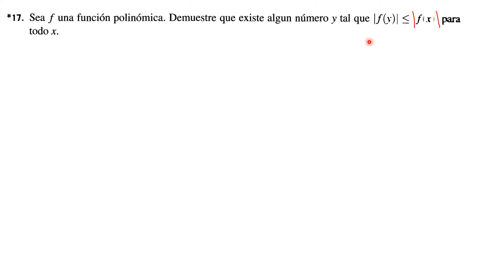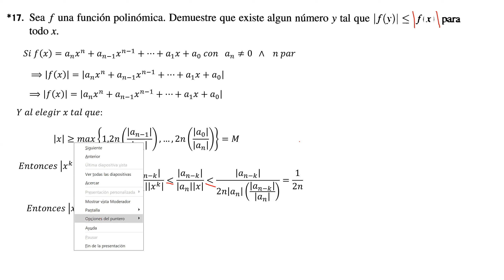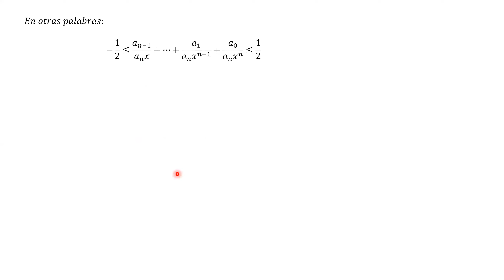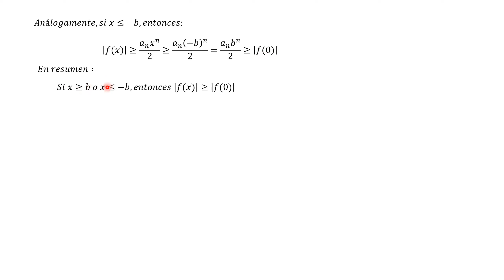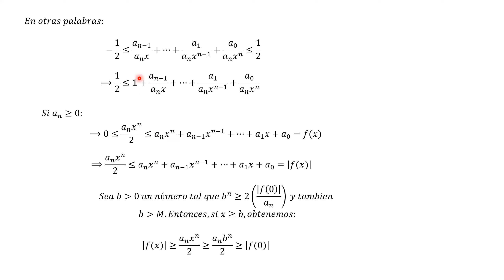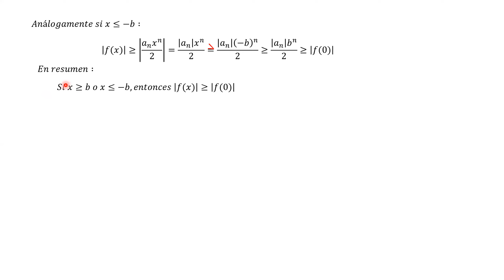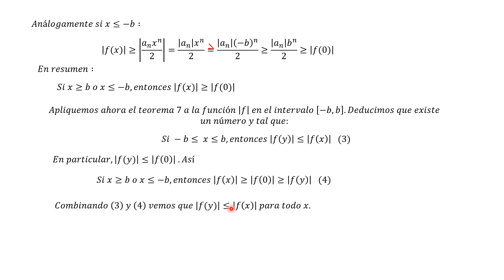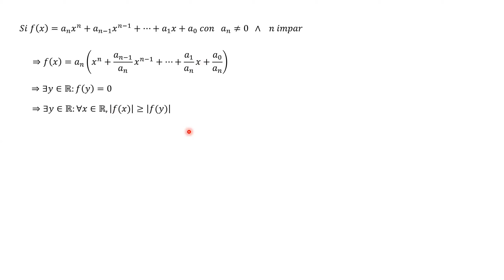Ejercicio 17 del 7mo capítulo de la 3°edición de "Calculus" de M. Spivak.